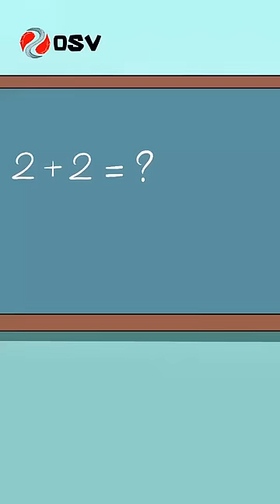When You Drop A Heart on The Floor 😂 (part 8) (Skibidi Toilet Animation Meme)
► I know you have many choices...! Thank you so much for coming here!

- © Copyright by OSV™ -